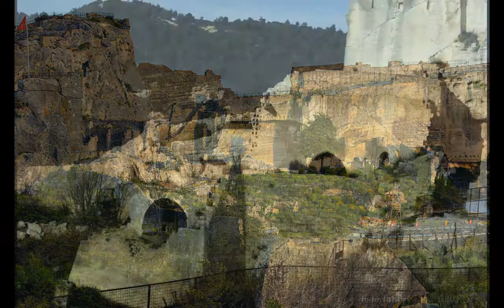LES BAUX DE PROVENCE